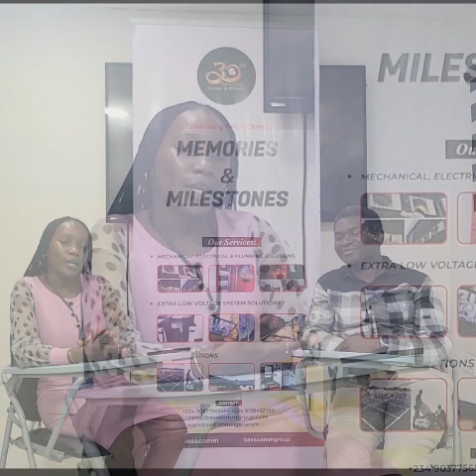TECHTALK EPISODE 2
Welcome to a brighter, greener future! 🌞 In a world where the sun's energy knows no bounds, it's time to shed light on the importance of investing in solar power. Join us in this YouTube TECH TALK as we unveil the incredible benefits of harnessing the sun's radiant energy to power our homes and businesses. From reducing carbon footprints to saving on energy bills, solar is the sustainable path forward.

In this video, we'll be bringing on board Engr. Segun who’s the solar team Manager who's here to shed more light on the importance of embarking on this solar journey.